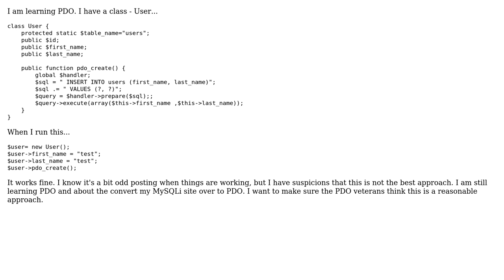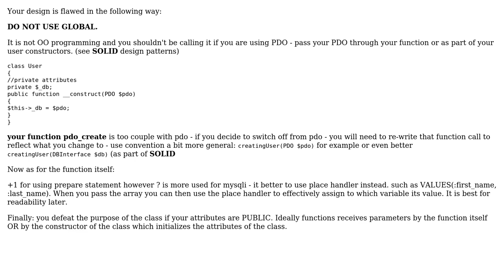Evaluation of insert method from within a class using PDO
With thanks & praise to God, and with thanks to the many people who have made this project possible! | Content (except music & images) licensed under CC BY-SA | Music | Images & others | With thanks to user jsanc623 user Jamal user GhostRider user azngunit81 and the Stack Exchange Network Trademarks are property of their respective owners. You are responsible for your own actions.